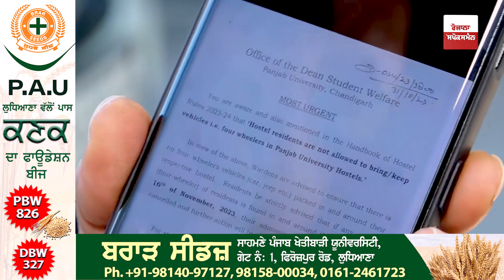Chandigarh News: PU Admission ਨੇ Students ਲਈ ਕੱਢਿਆ ਨਵਾਂ ਫਤਵਾ, University 'ਚ ਨਹੀਂ ਘੁਮਾ ਸਕਣਗੇ ਗੱਡੀਆਂ..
PU Admission issued a new mandate for students.Now the vehicles will not be able to move in the student university .The student president also made an open challenge on the mandate